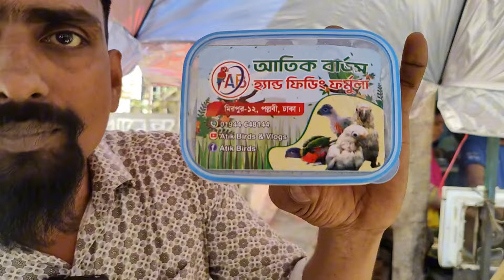জমজমাট মিরপুর পাখির হাট_Persian Kitten_African Grey Parrot_Mirpur 1 Pakhir Haat 2024 | Pakh Pakhali